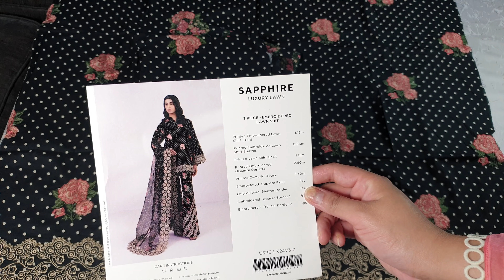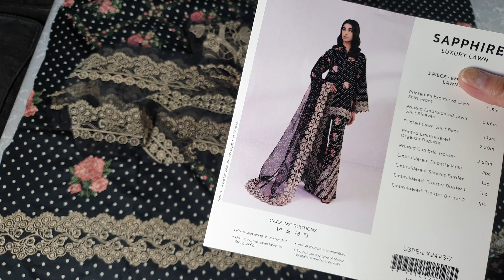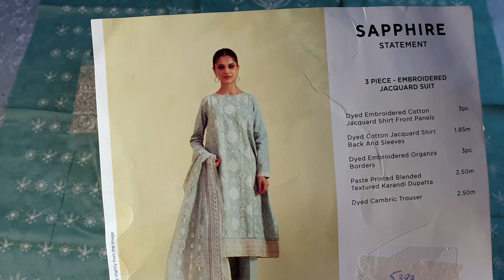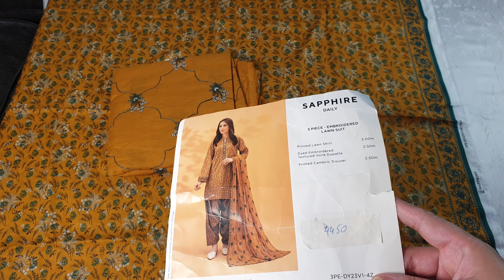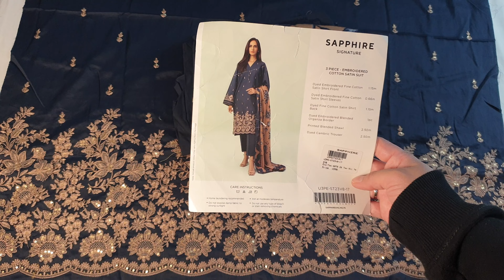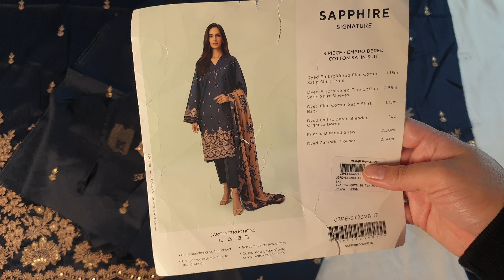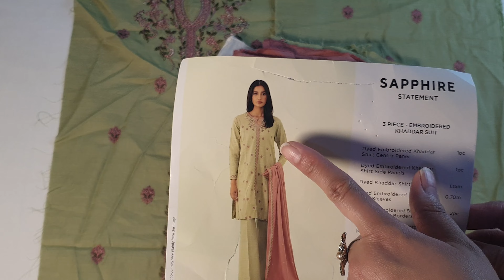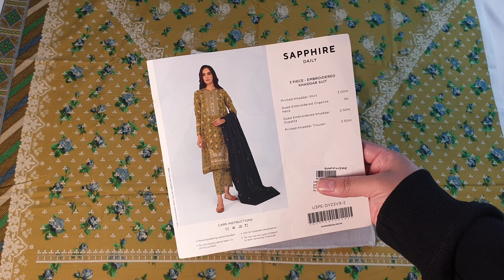Sapphire Flat 50% & 30% OFF Biggest Sale Shopping | Sapphire Summer & Winter Sale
Nishat Linen 50% OFF Biggest Sale | Nishat Season End Sale 2024 | Book Your Orders Now 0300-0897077